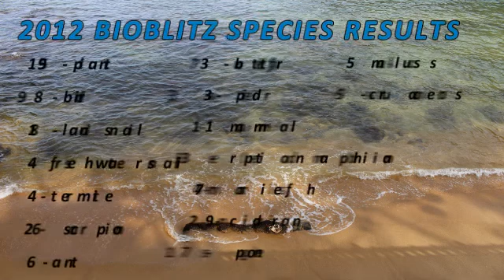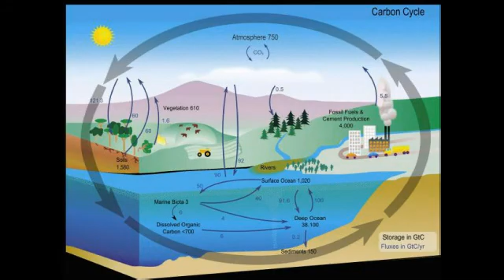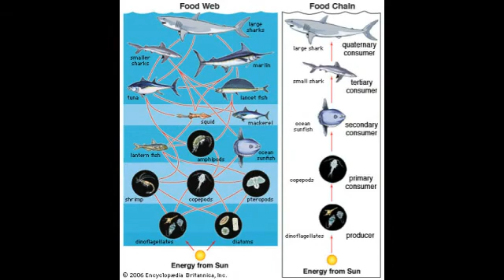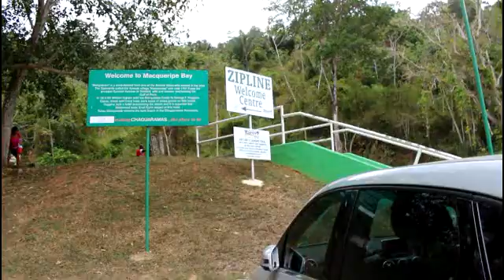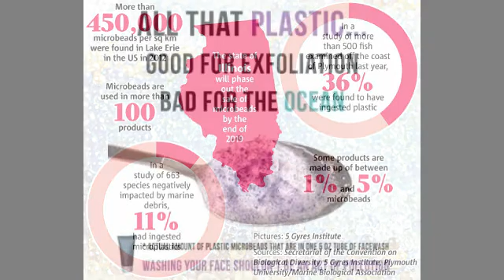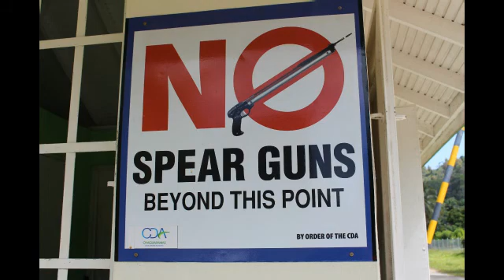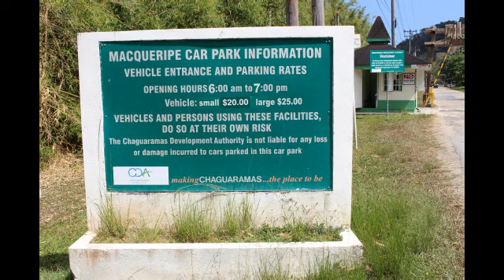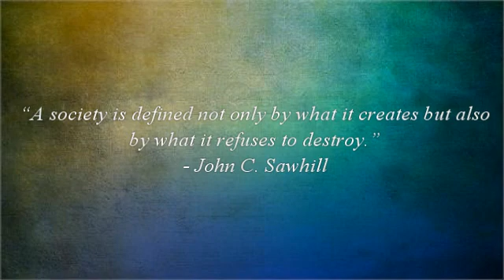Macqueripe Bay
for the improved, re-edited version of this video. This link will be removed.

Environmental Description of Macqueripe Bay and Tucker Valley area, Chaguaramas, Trinidad W.I.

Video assignment under BIOL 6204 - Environmental Impact Assessment.